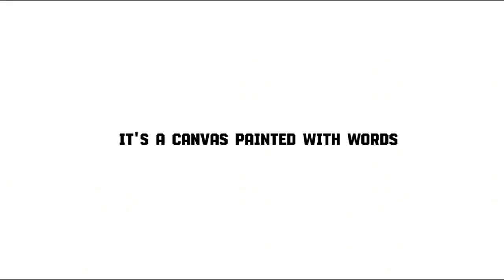Blockchain Cybersecurity w/Michael Pearl from Cyvers | Ep. 75